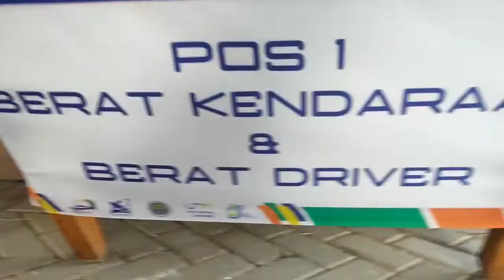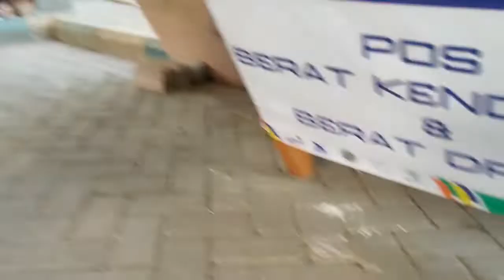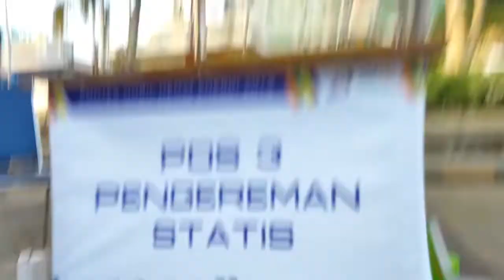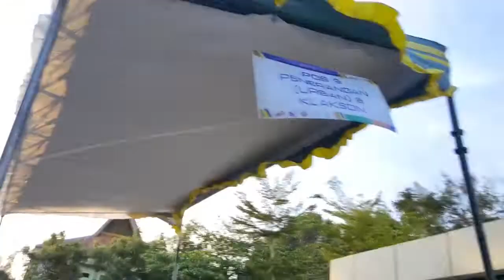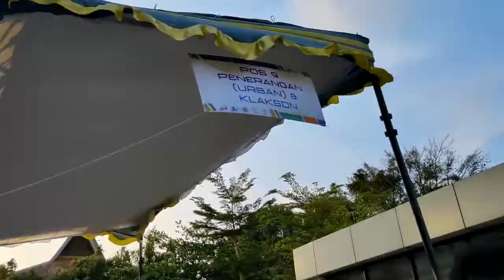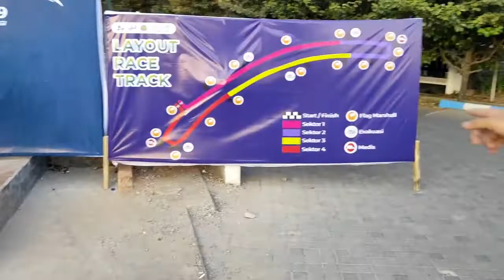VLOG#1 kontes mobil hemat energi 2019 part 1 yippppiiiii......MUAH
𝐁𝐮𝐧𝐝𝐚𝐤𝐮 𝐠𝐚𝐤 𝐩𝐞𝐫𝐧𝐚𝐡 𝐭𝐚𝐧𝐲𝐚... "𝐊𝐚𝐩𝐚𝐧 𝐛𝐚𝐰𝐚 𝐩𝐚𝐜𝐚𝐫"
"𝐒𝐞𝐧𝐝𝐢𝐫𝐢𝐚𝐧 𝐚𝐣𝐚 𝐧𝐨𝐛"
"𝐡𝐚𝐡𝐚𝐡𝐚 𝐝𝐚𝐫𝐢 𝐝𝐮𝐥𝐮 𝐬𝐞𝐧𝐝𝐢𝐫𝐢𝐚𝐧 𝐚𝐣𝐚 𝐠𝐚𝐤 𝐩𝐮𝐧𝐲𝐚 𝐠𝐚𝐧𝐝𝐞𝐧𝐠𝐚𝐧"

ᴷᵉⁿᵃᵖᵃ ? ᴷᵃʳᵉⁿᵃ ᵇᵘⁿᵈᵃᵏᵘ ˢᵉˡᵃˡᵘ ⁿᵍᵒᵐᵒⁿᵍ ᵍⁱⁿⁱ ᵏᵉ ᵃᵏᵘ

"𝑷𝒖𝒂𝒔 𝒑𝒖𝒂𝒔𝒊𝒏 𝒅𝒖𝒍𝒖 𝒎𝒂𝒊𝒏-𝒎𝒂𝒊𝒏𝒏𝒚𝒂, 𝒄𝒂𝒓𝒊 𝒅𝒖𝒊𝒕 𝒅𝒖𝒍𝒖 𝒅𝒂𝒏 𝒅𝒊𝒕𝒂𝒃𝒖𝒏𝒈 𝒉𝒂𝒍 𝒚𝒂𝒏𝒈 𝒃𝒊𝒌𝒊𝒏 𝒓𝒊𝒃𝒖𝒕 𝒅𝒊𝒓𝒖𝒎𝒂𝒉 𝒕𝒂𝒏𝒈𝒈𝒂
𝑩𝒖𝒌𝒂𝒏 𝒌𝒂𝒓𝒆𝒏𝒂 𝒌𝒆𝒕𝒂𝒉𝒖𝒂𝒏 𝒔𝒆𝒍𝒊𝒏𝒈𝒌𝒖𝒉 𝒂𝒋𝒂 𝒕𝒂𝒑𝒊 𝒂𝒅𝒂 𝒇𝒂𝒌𝒕𝒐𝒓 𝒆𝒌𝒐𝒏𝒐𝒎𝒊 𝒋𝒖𝒈𝒂"